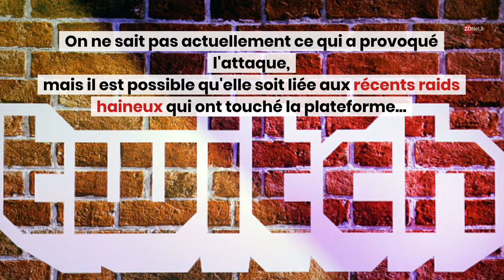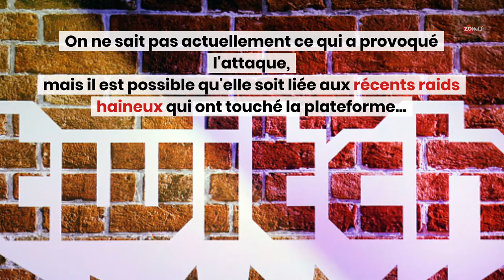Twitch : Fuite de données massive pour le géant du streaming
Un internaute a mis en ligne une archive de 128 Go contenant le code source des services de Twitch.tv, le service de streaming live détenu par Amazon. Des données relatives aux paiements reçus par les streamers sur la plateforme sont également incluses dans la fuite.